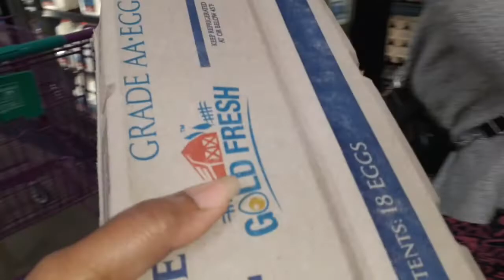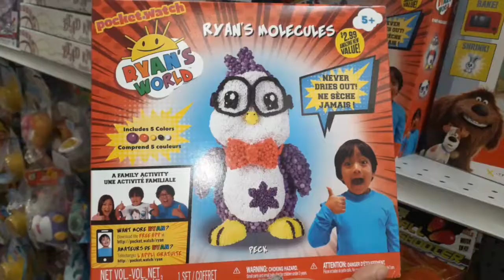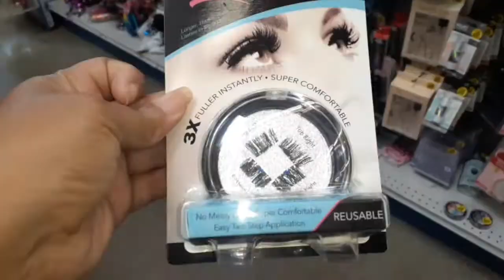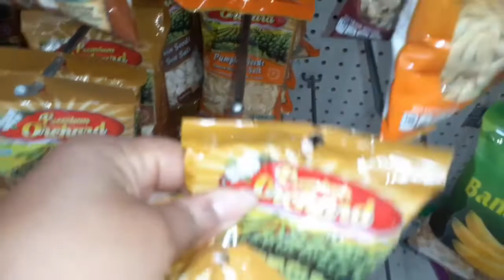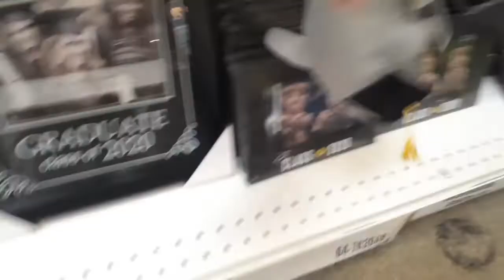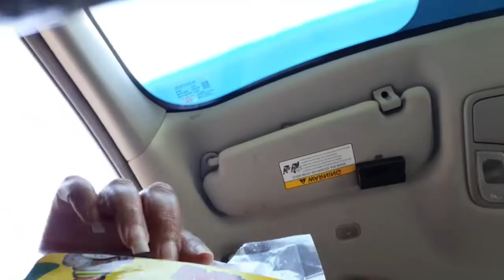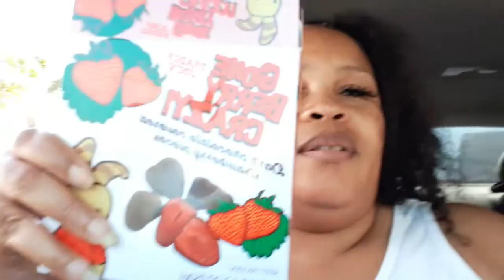SHOPPING HAUL | SING THAT LYRICS | NEIGHBORHOOD BLACKOUT